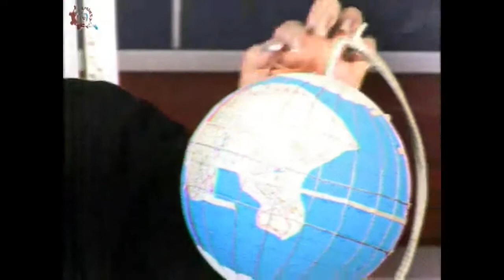CE 17-18/Geografía: Latitud y longitud/1er grado/EST 17